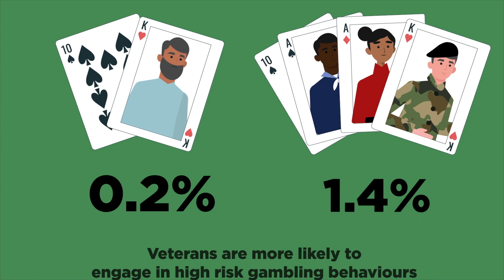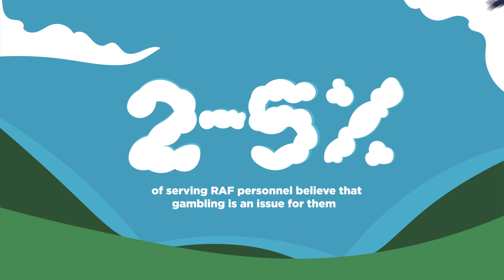Gambling Related Harms in the Armed Forces Community - Beacon Counselling Trust